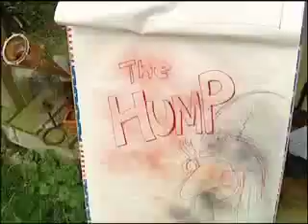The Hump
The Hump goes wild in the country to one of Mr and Mrs Swings' favourite tracks.